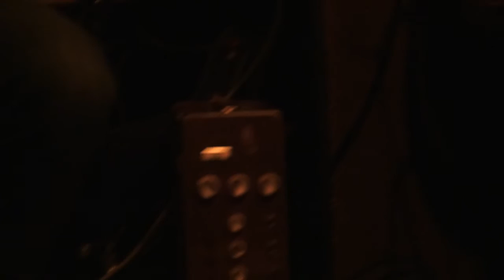Toad 16/01/18 Montreuil, Instants Chavirés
son : Benjamin